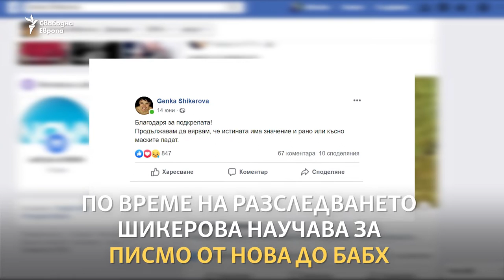"Беше отлагано с различни мотиви". Как Нова не излъчи готов материал Генка Шикерова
Разследването на Генка Шикерова в дейностите на БАБХ при борба с епидемии по животните разобличи куп нередности. Това е материалът, който тя прави за Нова, но телевизията така и не излъчва. Ето най-важното, което трябва да знаете по темата, в по-малко от 3 минути.